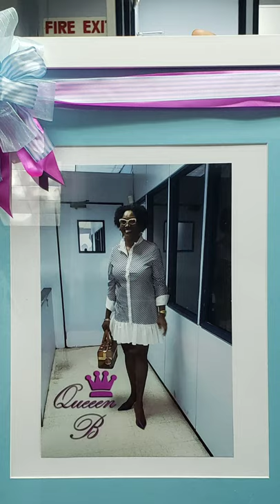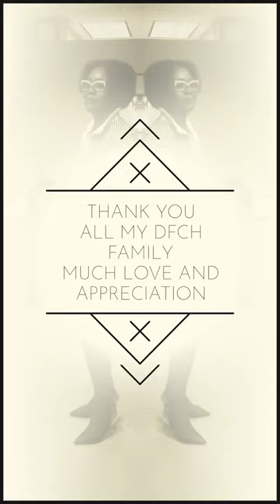A FOND FAREWELL MS BELGRAVE